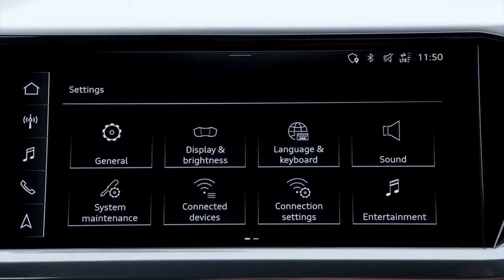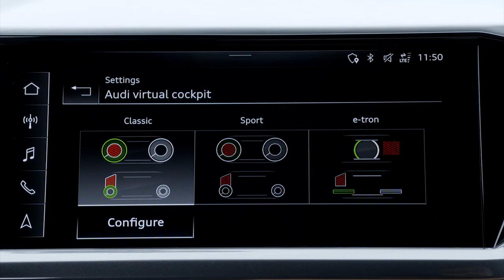New 2022 Audi Q4 Sportback 50 e-tron quattro (Geyser blue) - Review, Interior, Exterior, Driving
New Audi Q4 Sportback 50 e-tron quattro (Geyser blue) 2022 video interior, exterior and description.
The top-of-the-range version AUDI Q4 Sportback 50 e-tron quattro has two electric motors for the electric all-wheel drive. They give it a maximum output of 220 kW (299 PS) - sufficient for a sprint from 0 to 100 km/h (62.1 mph) in 6.2 seconds and an electronically limited top speed of 180 km/h (111.8 mph). For efficiency, the motor on the front axle comes into action only when high power or a strong grip is needed. Another important factor in energy-saving driving is intelligent recuperation, which also incorporates navigation and topographical data.
The footage shows dynamic driving scenes of the Audi Q4 Sportback e-tron in the colour Geyser blue.
Audi Q4 Sportback 50 e-tron quattro: Combined electric power consumption in kWh/100 km (62.1 mi): 20.9 –17.6 (WLTP); 17.9 – 16.4 (NEDC) Combined CO2 emissions in g/km: 0.